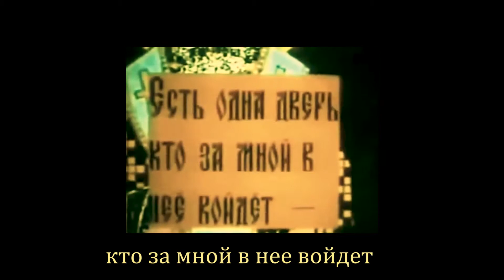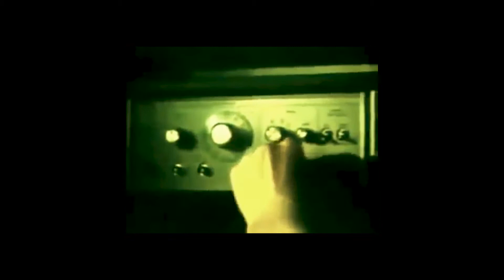ПУТЕШЕСТВИЕ В НАНОМИР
sloooh X КАСЕТ - THE NANOWORLD TRIP / ПУТЕШЕСТВИЕ В НАНОМИР

Технологии древних цивилизаций в архитектуре храмов.
Выглядит удивительно. Закономерности сущности мира повторяются зачастую для лучшего резонанса и передачи энергии изнутри\через здания. Но это лишь догадки, использует ли кто то это? Непонятно? Иноформация не доступна если ты простой человек.

Монтаж из Путешествие в Наномир (Центрнаучфильм, 1994)

"Я - эти ворота: кто войдёт через Меня, спасён будет. Он войдёт и выйдет, и найдёт всё, что ищет."  Иоанн 10:9